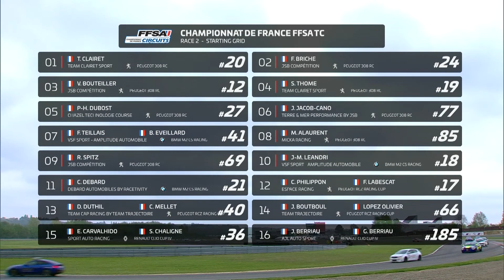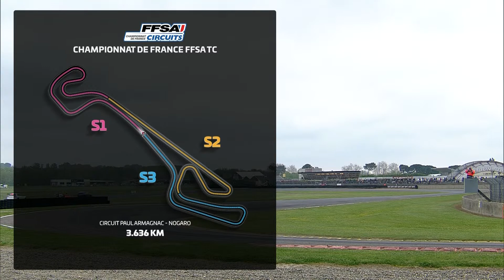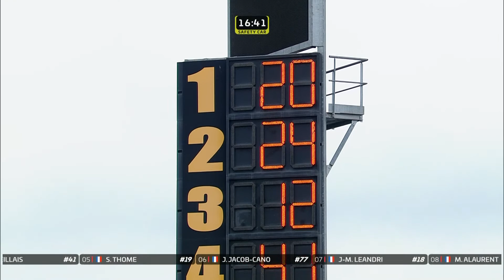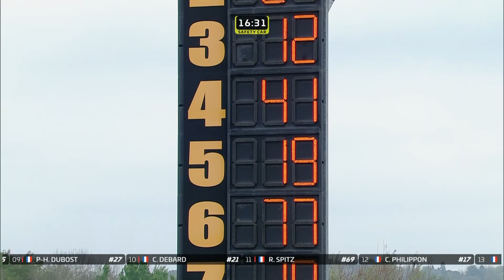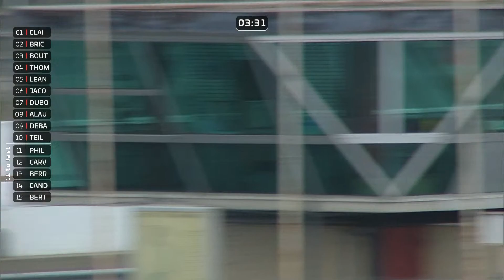LIVE | Nogaro | FFSATourisme 2022 | COURSE 2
NOGARO – FFSATourisme 2022 – COURSE 2